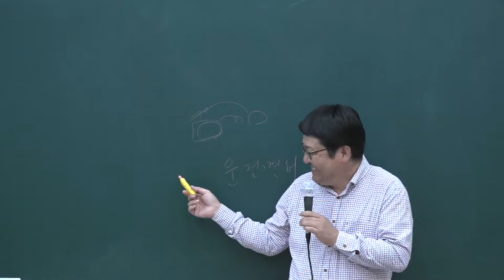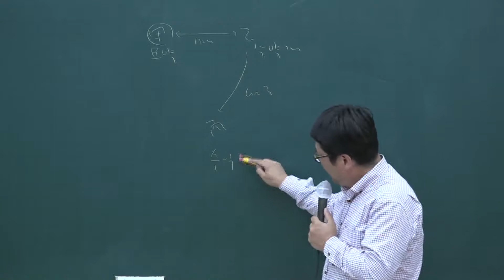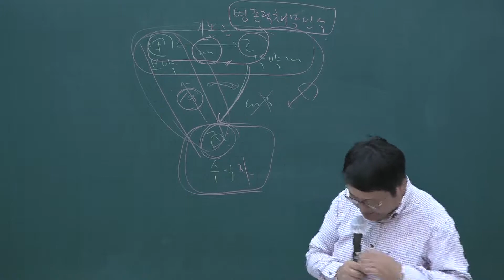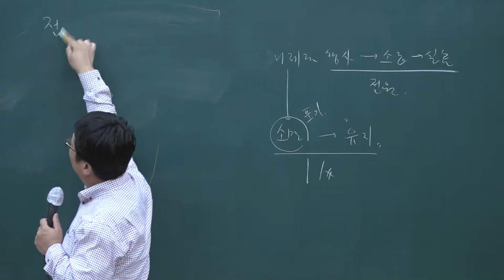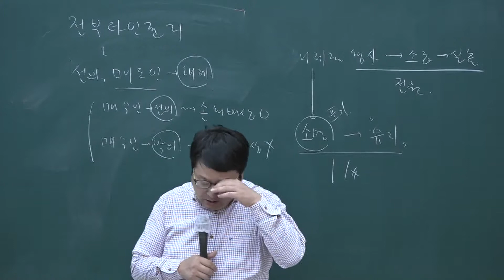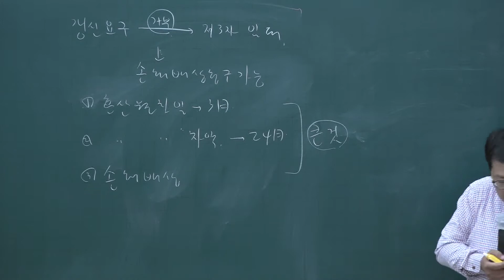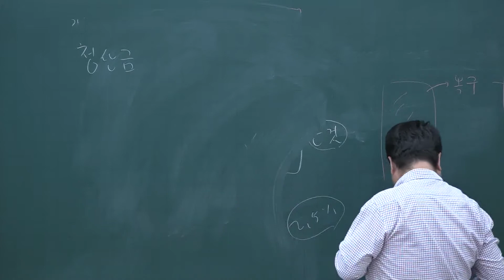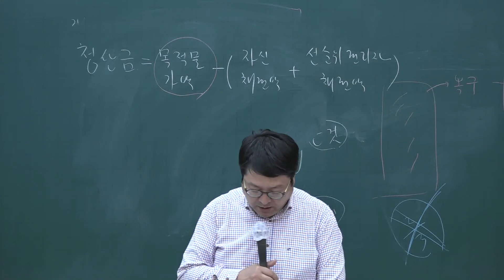[공인중개사 무료인강 올프리]2020 동형모의고사 공인중개사 민법 및 민사특별법 12